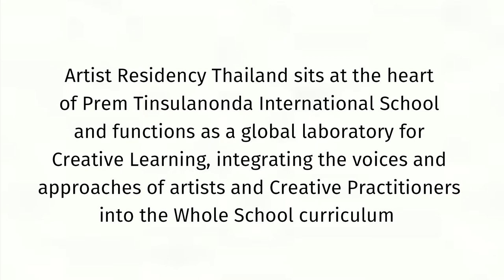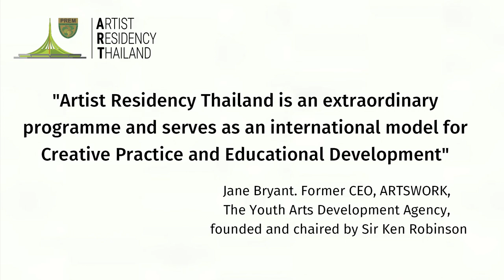What is Artist Residency Thailand?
Prem's Artist residency programmes offer practitioners from different creative disciplines, the chance to develop your practice through the creation of new work and the delivery of workshops and masterclasses.